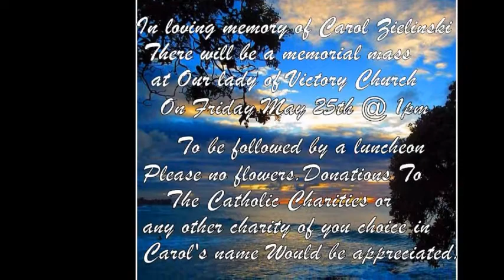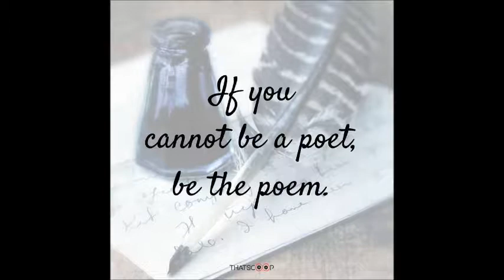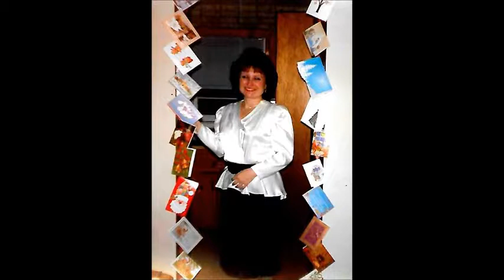WILD WORLD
WILD WORLD A CAT STEVENS COVER PERFORMED BY songcloner1 DEDICATED TO CAROL ZIELINSKI MY LATE SISTER WHO WAS A CAT STEVENS FAN